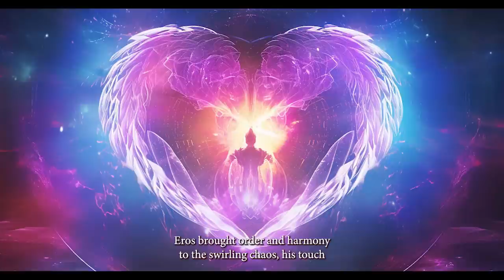The Primordial Gods | Greek Mythology Explained | Origins of Greek Mythology ASMR sleep stories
Welcome to the mesmerizing world of Greek Mythology. Delve into this ancient cosmology, where the Primordial gods, known as the Protogenoi, personified the elemental forces that shaped the universe. Listen in as we tell a captivating asmr story about the Origins of greek mythology. Whether you're in the gym, on the go, just like listening to sleep stories while you're in bed, this video has got you covered!

Unravel the captivating tale of Greek Mythology as we embark on a journey, starting from the boundless expanse before the birth of time. Within the primordial void, where Chaos reigned, an ancient and formless deity, emerged to create the very essence of the universe.

Timestamps:

00:00 Chaos
01:38 Gaia
03:03 Tartarus
04:23 Eros
05:58 Erebus
08:01 Nyx
10:06 Aether
11:52 Hemera
13:34 Ourea
15:16 Pontus
16:59 Uranus

Witness the emergence of the first gods, Gaia, the magnificent Earth, Nyx, the goddess of the night, Eros, the very essence of love, and many more. From these first gods came the rest of the universe as we know it. From Elysium above, to Tartarus below, everything started with Chaos and the Protogenoi.

Embrace the cosmic dance of creation as the forces of light and darkness, day and night, love and chaos, intertwine in divine harmony. From the ethereal Aether, god of light, to Hemera, the radiant goddess of daylight, every deity plays a crucial role in the grand tapestry of Greek Mythology.

Journey through the mythic realms of the Ourea, spirits of the mountains, and traverse the turbulent waters ruled by Pontus, the primordial god of the seas. Explore the celestial realms guided by Uranus, the divine personification of the sky, as he oversees the heavenly bodies and governs the forces of nature.

Immerse yourself in the enchanting allure of ancient Greek Mythology, where the Greek gods and goddesses weave their eternal stories in the cosmic fabric of existence. Discover how these divine beings influenced the lives of mortals and shaped the very foundation of human belief.

Join us in uncovering the mysteries and wonders of Greek Mythology, a realm brimming with tales of heroism, betrayal, love, and divine intrigue. Witness the birth of time itself, where Chaos gives way to cosmic harmony, and the Protogenoi, as they shape the very universe.

Treat these videos as your sleep stories or bedtime stories. It doesn't matter if you're a grown up, we all love a good story! Unleash your curiosity and join us on a timeless odyssey through the ancient realms, where gods and creatures reign supreme, and the cosmos reveals its infinite stories.